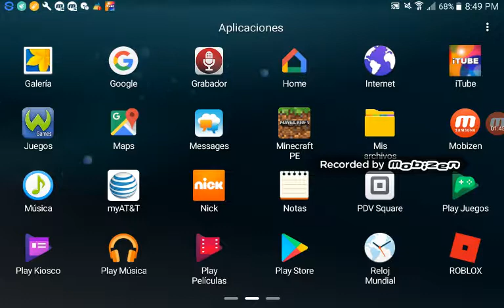17 de julio de 2017